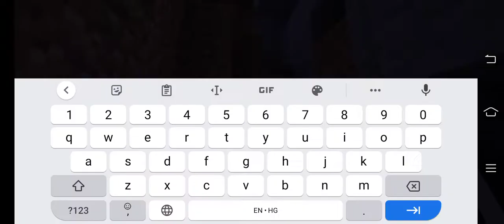2 episode of minecraft in survival mode